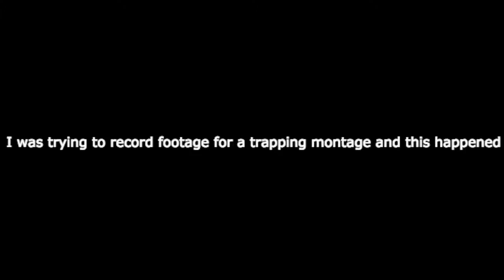Cobweb PvP Play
I was trying to record footage for a trapping montage and I pulled off a nice cobweb PvP play.